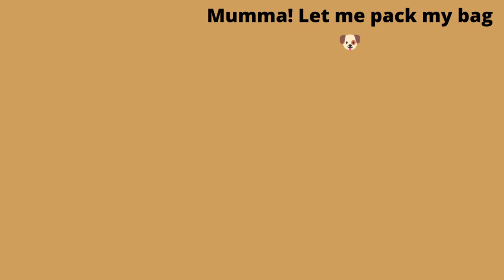my first journey 🐶/ traveling with pet pets travel glimpse❤️/ orieo shih tzu